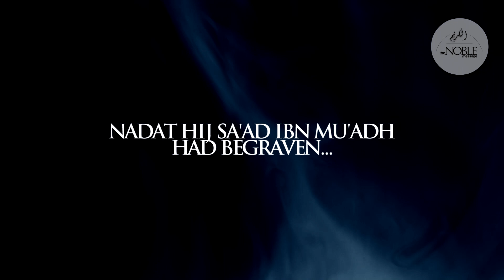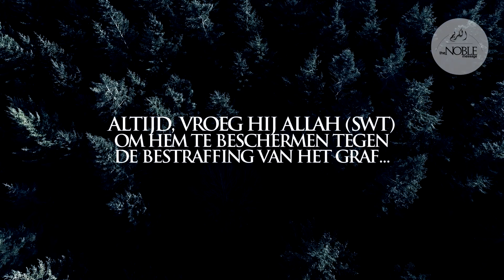De Omhelzing Van Het Graf | HD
Spreker: Shady al Suleiman
[Geproduceerd door Thenoblemessage]

COPYRIGHT BERICHT:
Wij geven iedereen toestemming om onze video's:
- te delen
- ergens anders te plaatsen
- te vertalen (naar een andere taal)
Maar de inhoud moet hetzelfde blijven onder de naam van TheNobleMessage (met onze logo en de link naar onze YouTube kanaal)